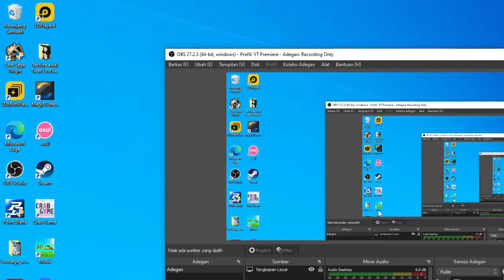Lost Saga Origin - Puppeteer (w/Kaito Gear)